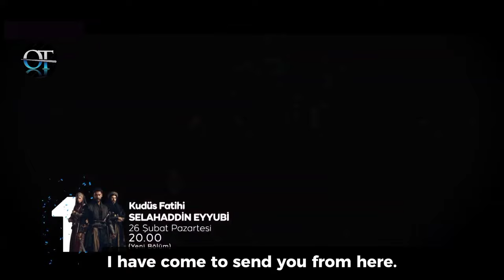Salahuddin Ayubi Episode 14 trailer in English subtitles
Salahuddin Ayubi Episode 14 trailer English